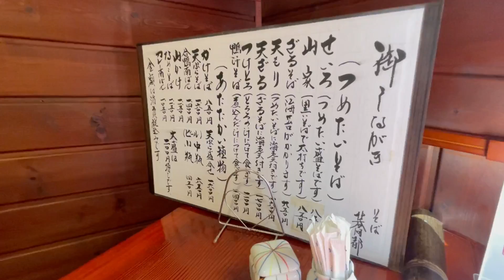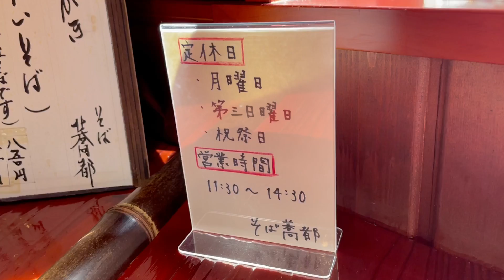2021年9月10日 日本全国蕎麦行脚 そば蕎都さんで天ざるを食べます 新潟市西区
2021年9月10日に撮影しました

久しぶりの蕎麦行脚です、本日は、新潟市西区青山のそば蕎都さんにら行ってきました、以前コメント欄よりおすすめいただいていたので、ずっと行きたいと思っていたお店です。
天ざる蕎麦をチョイス、お蕎麦は最高に美味しくて感動です、天ぷらも大きな海老天が2本と、ししとう、茄子等全て最高においしかったです。ししとうが激辛でビックリしましたが、とても満足でした。また行きたくなるお店です。